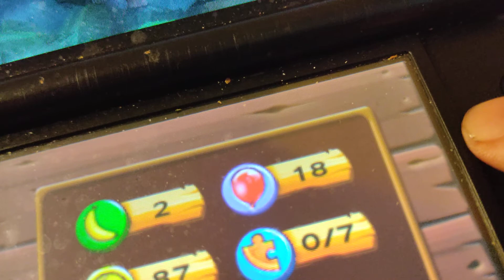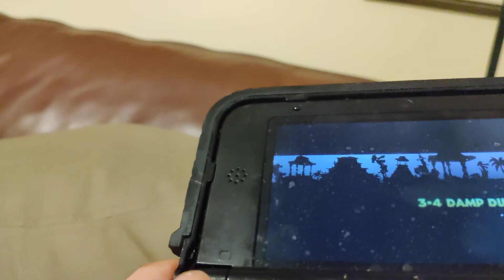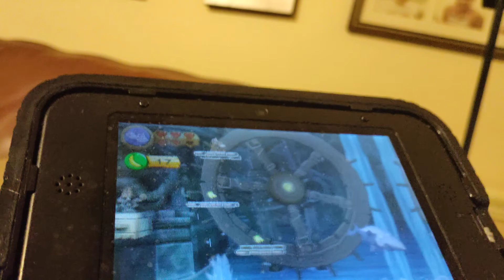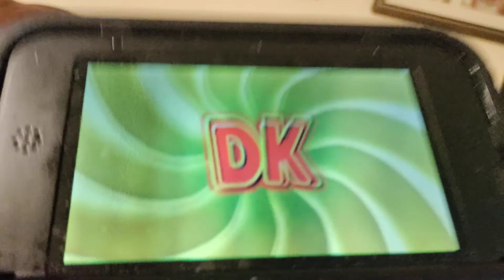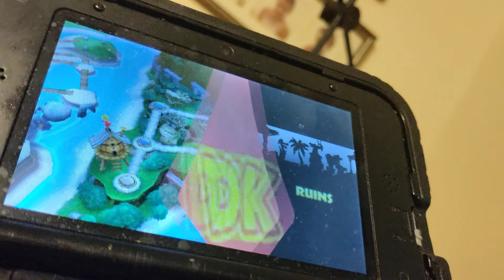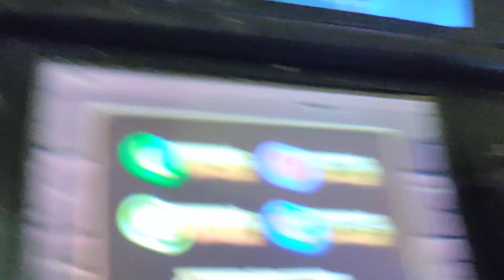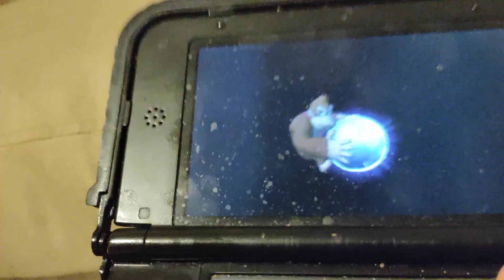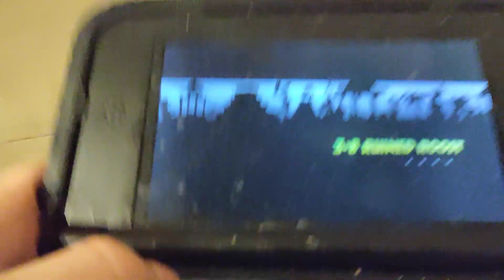Donkey Kong Country Returns let's play part 6-3-3 3-4 3-5 3-6 3-k 3-B